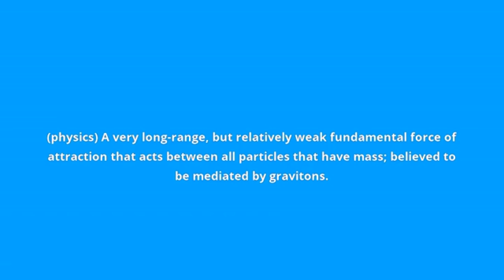what is the meaning of gravitational force